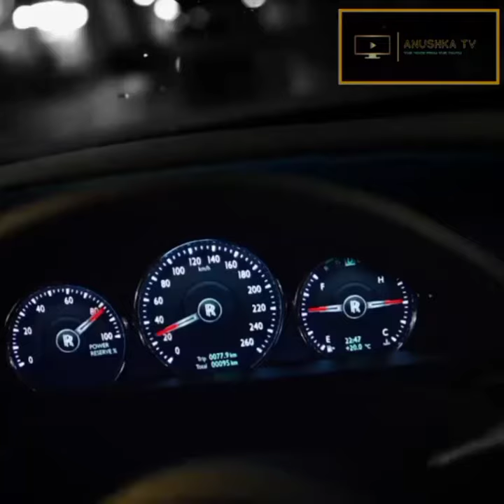MBOSSO LIVE IN KENYA/MOMBASA/ THIS IS WHAT MBOSSO DID TO THIS LADY ON STAGE IN MOMBASA.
Mbosso had an amazing firestorm show in Mombasa last weekend.